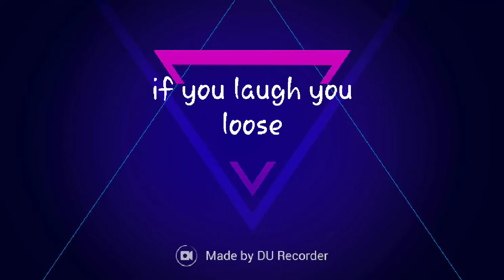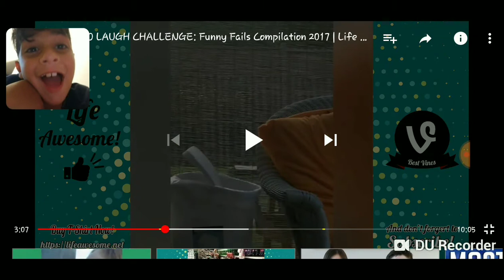If i laugh i have to eat mayo